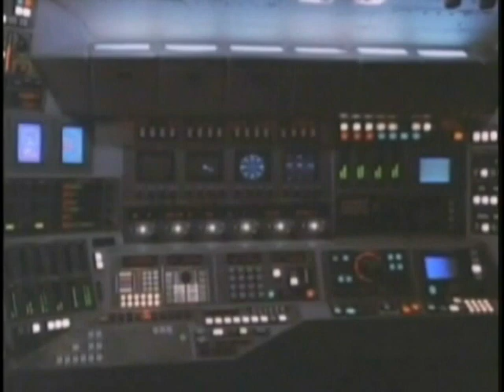Airwolf - Armed Assault style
Armed Assault vid using the Airwolf mod